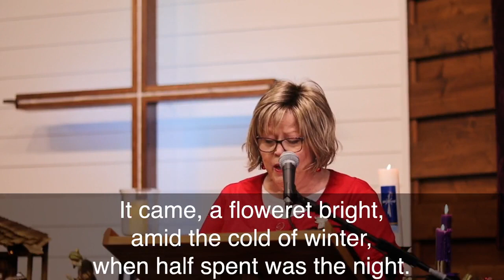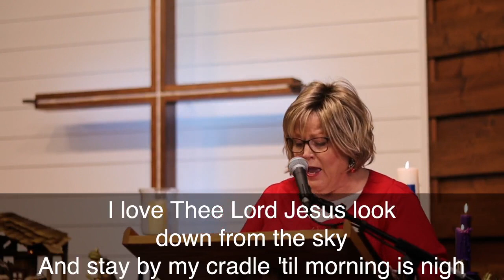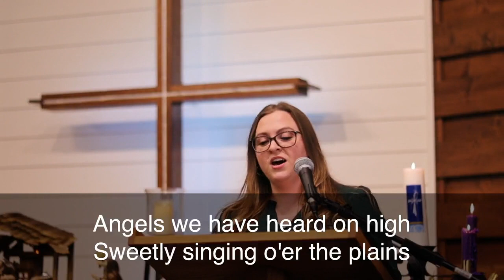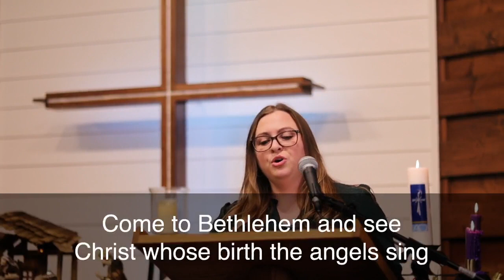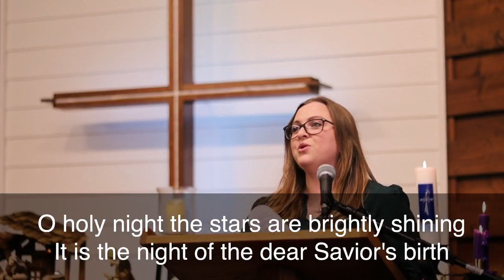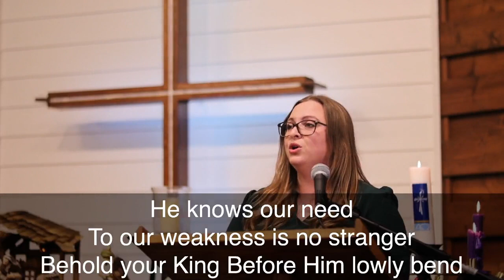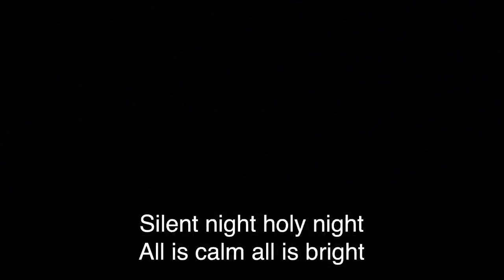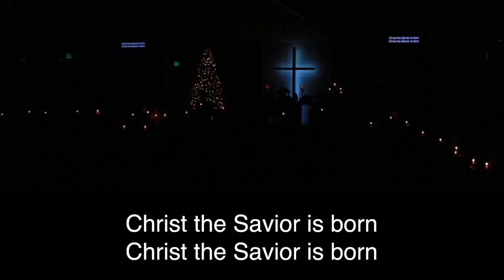Christmas Eve Worship!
Join us for worship here at The Fount this Christmas Eve!